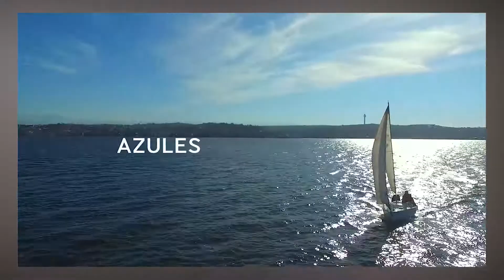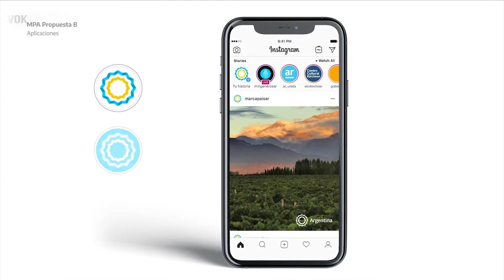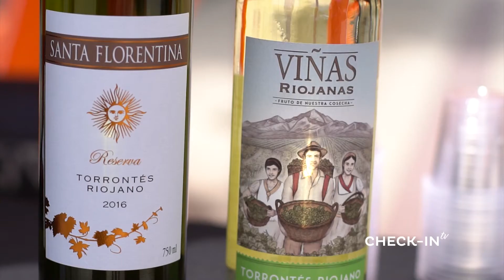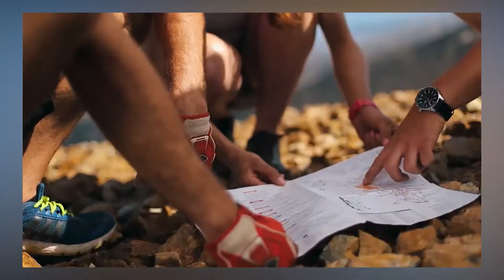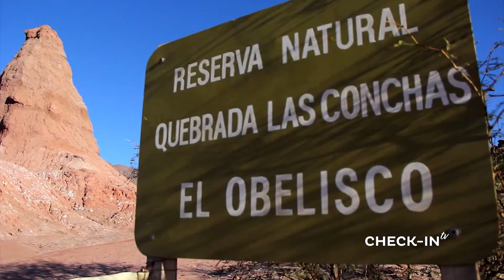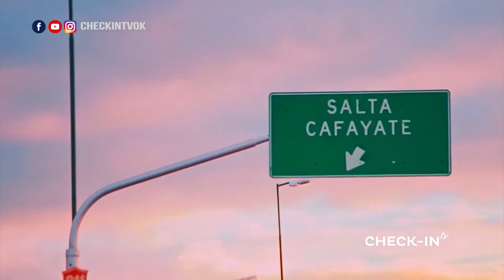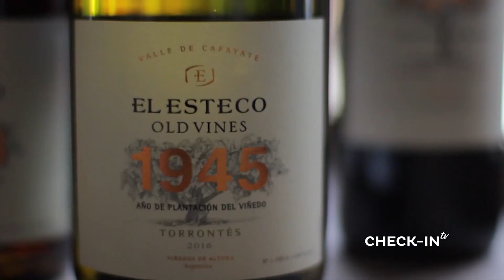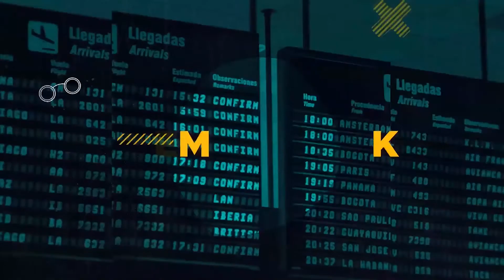¡BLOQUE 2 del programa! - CHECKIN-TV